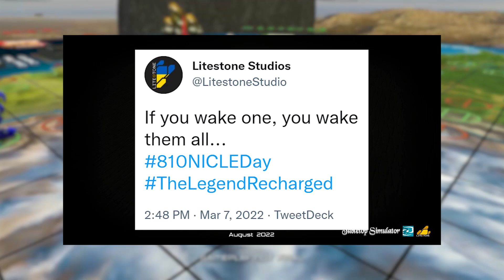Bionicle Card Game Coming to Tabletop Simulator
Did you know that a group of fans are bringing a Bionicle card game from 2002 into Tabletop Simulator?

0:00 Intro
0:04 Background
0:25 Explanation
0:41 Outro

Litestone Studios is a development company most well known for rebuilding a cancelled Bionicle game from the early 2000s after it was... basically given to them by an anonymous email? Anyway, it was released in 2019. Shortly after, the team found out about the existence of Tabletop Simulator, and quickly got to work digitizing another card game, Bionicle: Quest for the Masks, which they released right on BIONICLE Day.

And it looks like they're doing it again this year. It was announced on Twitter on March 7 with this screenshot alongside the text "If you wake one, you wake them all." Very spooky, but mostly very exciting, as it looks like, yet again, we're getting another pack for this year's BIONICLE Day. But in the mean time, why not play Bonkle? The Bionicle equivalent to Wordle, because of course it exists.

Sources:
Fans Are Resurrecting a Canceled LEGO Bionicle Game, Along With its Murky Past - Ben Sledge (IGN), Jul. 6, 2018.
BIONICLE: Quest for the Masks RECHARGED - Steam Workshop (Valve Software), n.d.
"If you wake one, you wake them all... 810NICLEDay TheLegendRecharged" - @LitestoneStudio (Twitter), Mar. 7, 2022.

Games Featured:
Bionicle: The Legend of Mata Nui Rebuilt (2019)
Tabletop Simulator: Bionicle: Quest for the Masks Recharged (2021)
Bonkle: The Daily Bionicle Puzzle (2022)
Tabletop Simulator: Bionicle: Bohrok Swarm (2022)